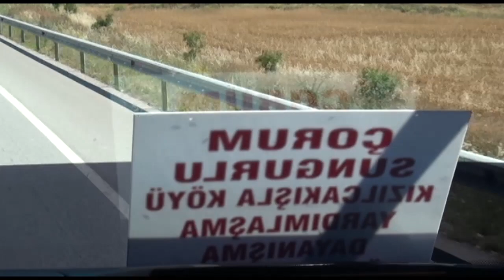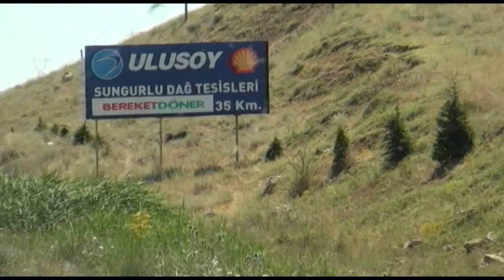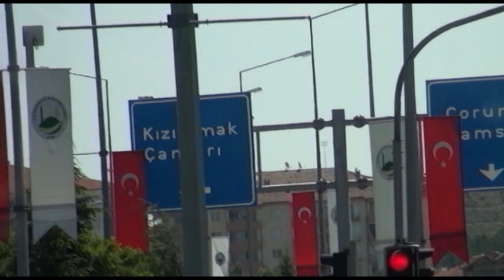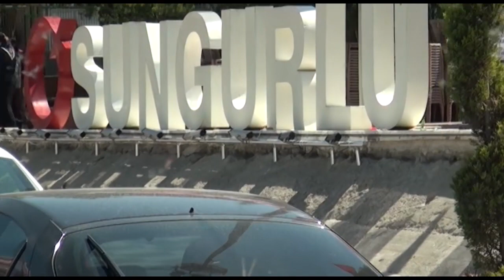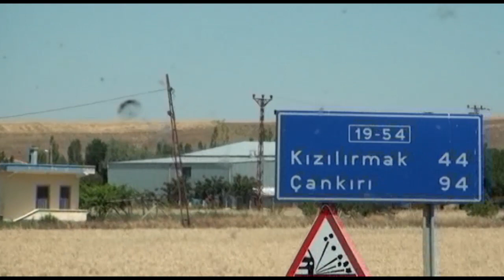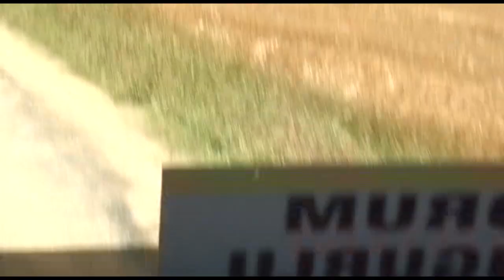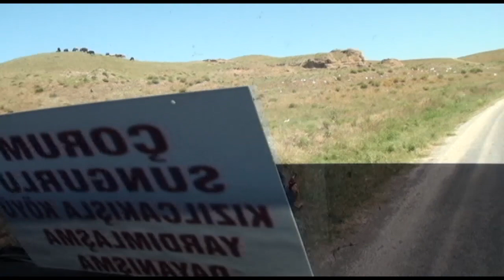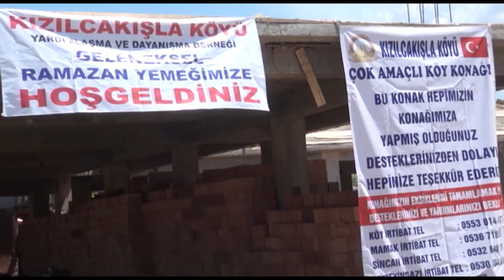Çorum Sungurlu Kızılcakışla Köyü Ramazan Etkinliği 2018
Siteler TV Production
Çorum Sungurlu Kızılcakışla Köyü Ramazan Etkinliği 2018 - Siteler TV